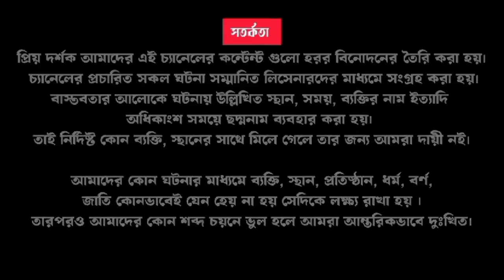Horror Night Episode -41 !!ব্রহ্মদৈত্য!! @AfnanTheHorrorWorldBD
আমি আফনান।